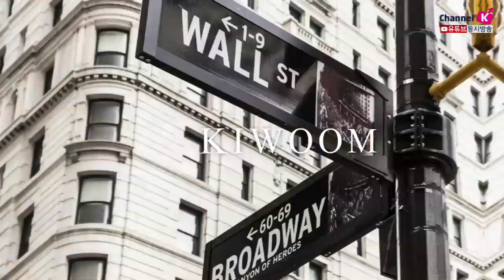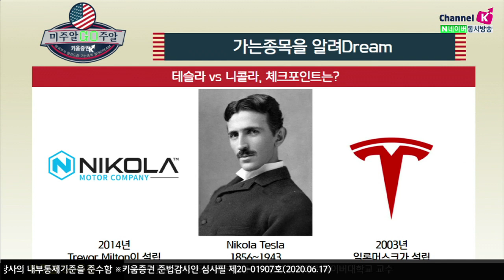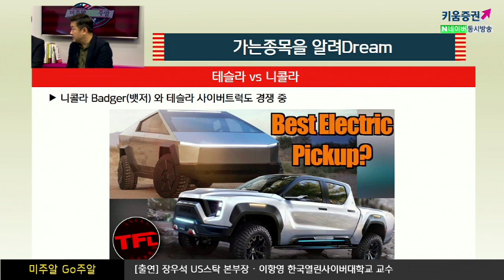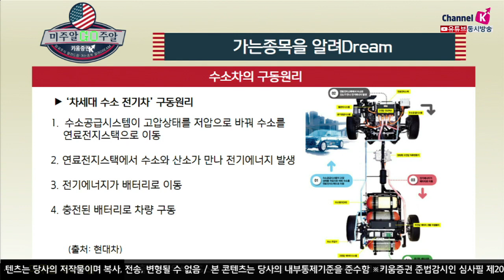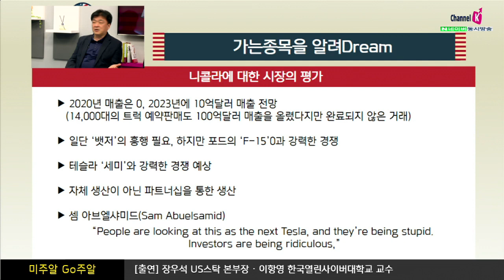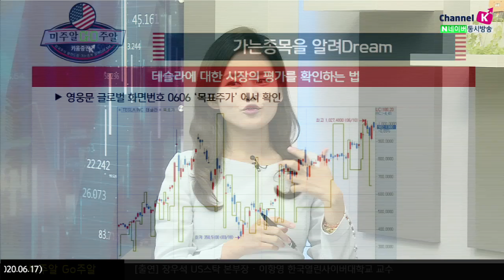매출 0원 니콜라, 매출 14조 테슬라랑 비교한다고?! (미주알 GO주알.해외주식투자/20.06.17)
니콜라의 원과 테슬라의 세미트럭이 20억달러 소송중

​수소차의 구동원리
​수소공급시스템이 고압상태를 저압으로 바꿔 수소를 연료전지스택으로 이동
​연료전지스택에서 수소와 산소가 만나 전기에너지가 발생
​전기에너지가 배터리로 이동
​충전된 배터리로 차량구동​

니콜라, 시장의 평가는?
2020년 매출은 0, 2023년에 10억달러 매출전망 ​
일단 뱃저의 흥행이 필요, 하지만 포드의 F-150과 강력한 경쟁
테슬라 세미와 강력한 경쟁예상
자체 생산이 아닌 파트너쉽을 통한 생산​